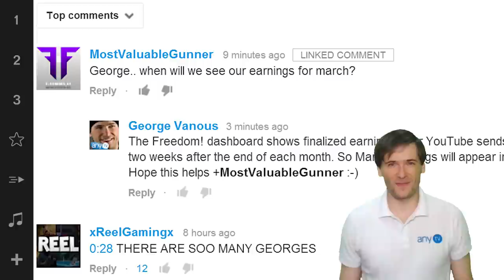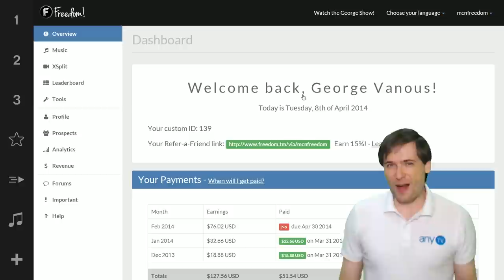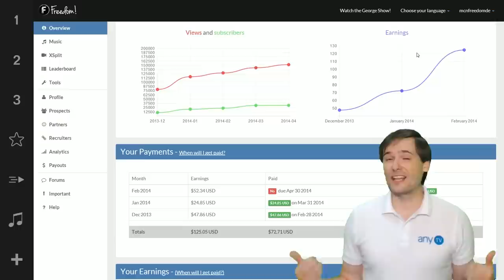★ When do I get paid by Freedom!?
▼ Links

▼ Heartbeat

▼ Freedom!

Be free.

▼ Network

▼ Music

Music

Discover any.TV!